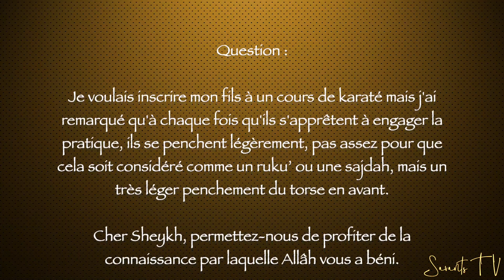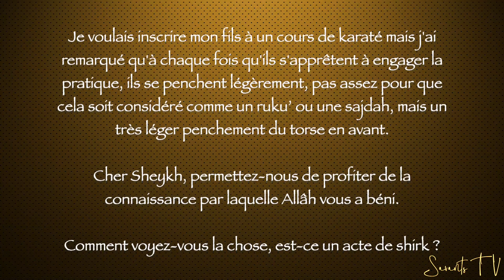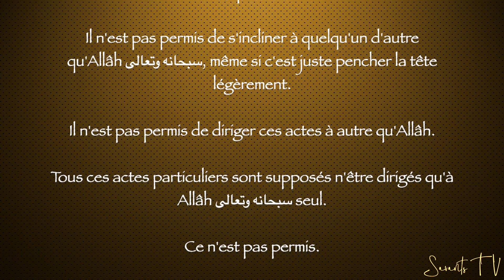Statut du karaté en islam